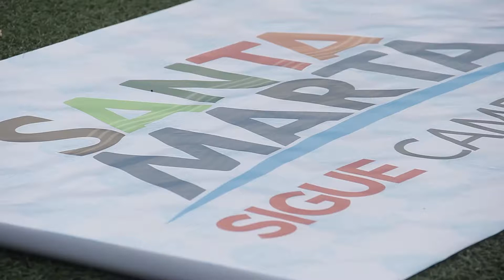Logros del deporte - Actividades deportivas adelantadas en el Distrito de Santa Marta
Las competencias 'Supérate', las Olimpiadas por Localidades, el programa 'Muevete Samario'y las Escuelas Populares del Deporte, hacen parte de la gestión adelantada por el alcalde Rafael Martínez y la dirección del Instituto Distrital de Recreación y Deportes –Inred